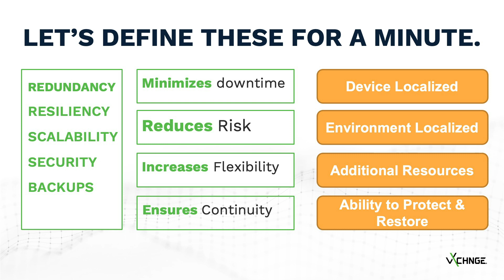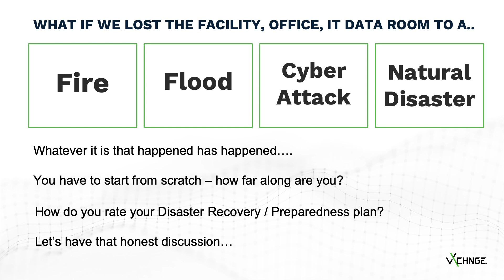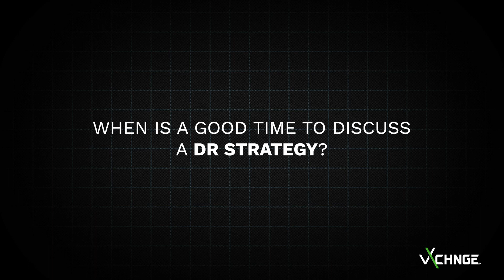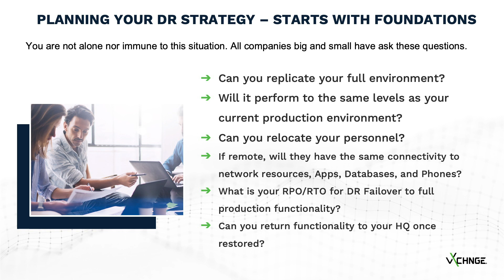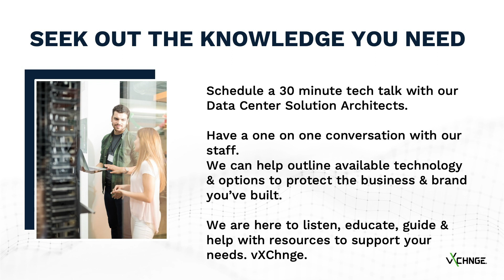vXchnge Tech Talk: Benefits of Colocation & IT Strategy with Cliff Heidel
Data center colocation should deliver more than just space, power, and cooling. Join vXchnge Solution Architect, Cliff Heidel, for a look at how a colocation provider can facilitate your organization's disaster recovery plan.

With colocation services available in many national markets across the US, vXchnge data centers are engineered for perfection and backed by 100% uptime SLAs. To learn more about how our data center services can transform your business, talk to one of our colocation experts today